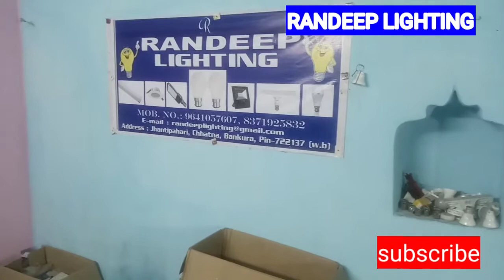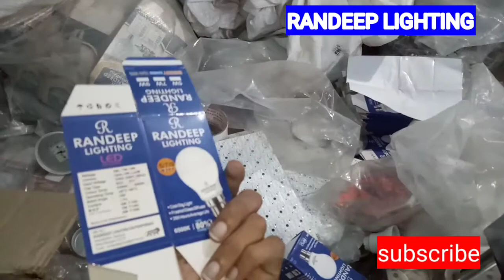9w ready bulb price | सवसे सस्ता वल्ब | high quality complete bulb price (9641057607)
9w ready bulb price |सवसे सस्ता वल्ब | high quality complete bulb price

friends ye video hai 9w ka ready bulb k bare me jisme mene price v bola hai . So video ko end tak jarur dekhe

Agar kisiko ye order dena hai to hamare company k sath contact kare

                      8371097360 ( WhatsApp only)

Kisiko sample chaiye to minimum 10 piece v order desakte ho